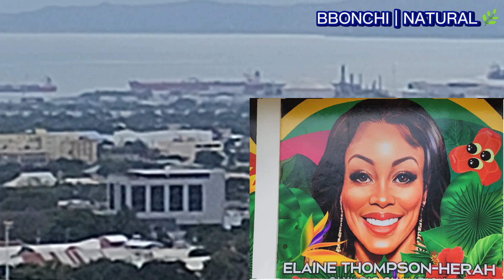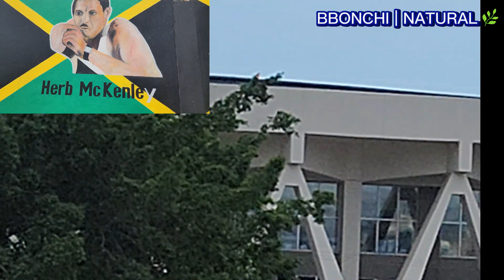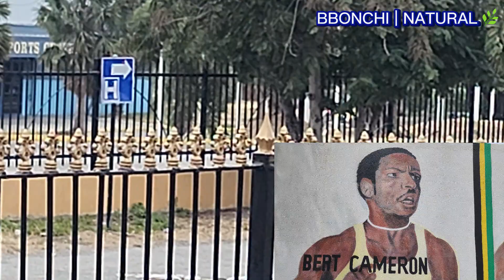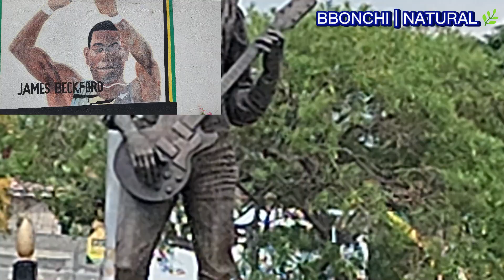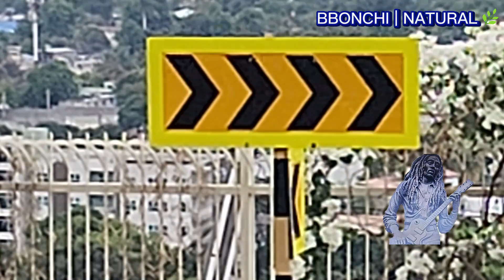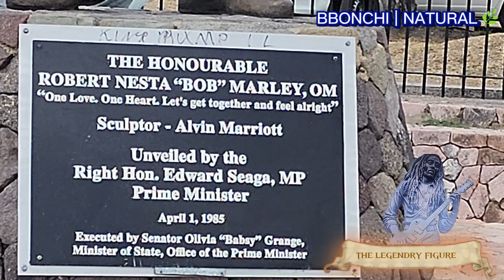FIND OUT JAMAICAN EXTRA ORDINARY HUMANS